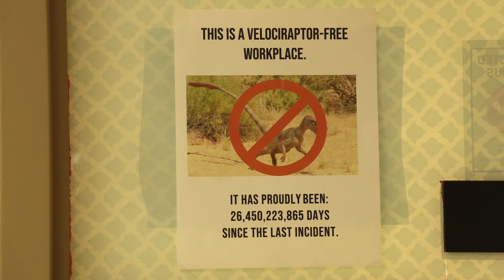Zero Days 1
Rough cut Project 3 Adobe Education.
Raptor attack at local school.